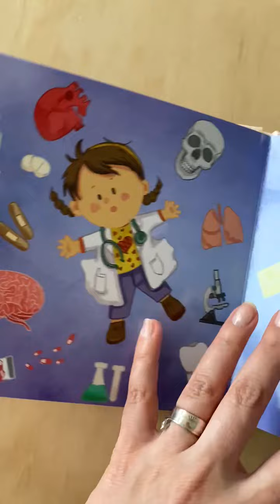Cuando Sea Grande: Médico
¡Con un poco de imaginación, cualquier cosa es posible! Descubre lo que los pequeños quieren ser cuando sean grandes en estas encantadoras historias. ¡Prepárate para descubrirlas!